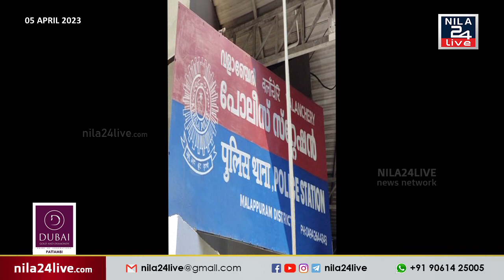വളാഞ്ചേരിയിൽ വൻ കുഴൽ പണം പിടിച്ചെടുത്തു..